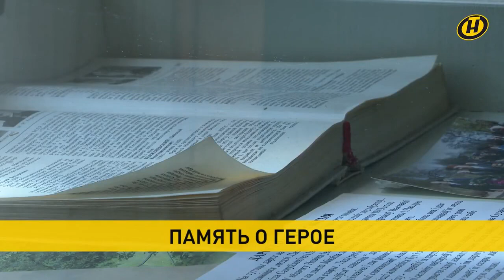Василий Корж. Он сражался за каждый метр родного края!